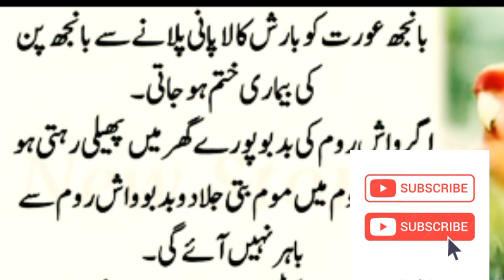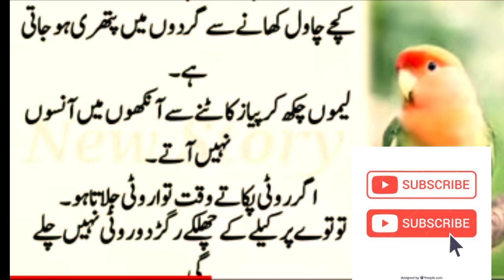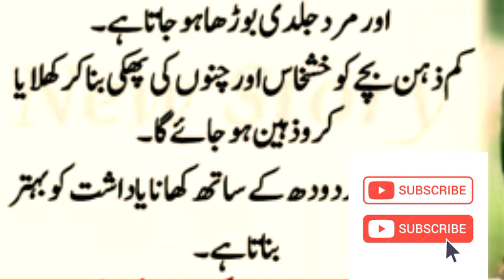Chota Juta Pehenne sy Khawaten Qamar Dard aaraam آپا زبیدہ